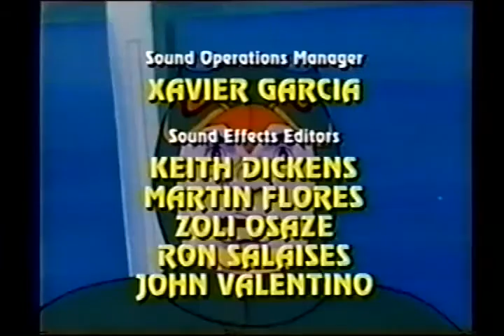Eagle Riders Episode 65 - Vorak Resolution